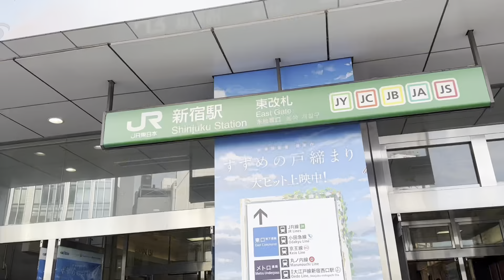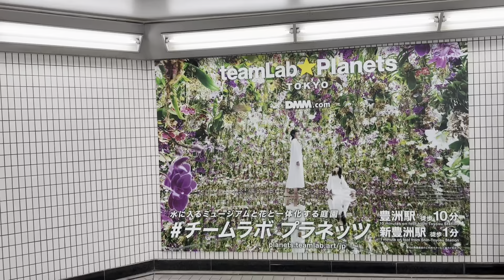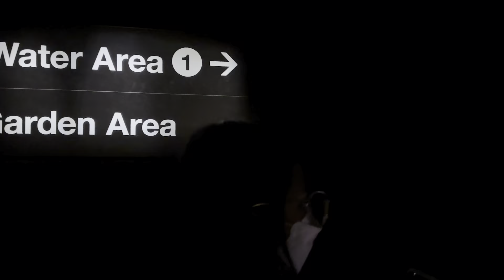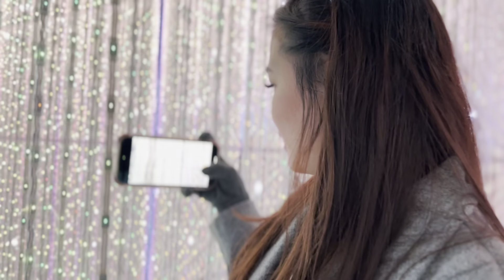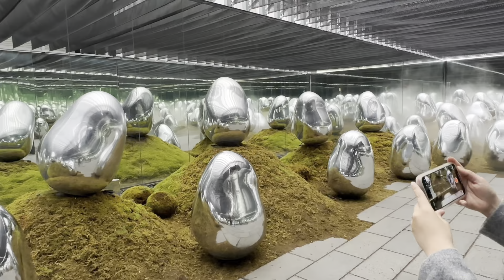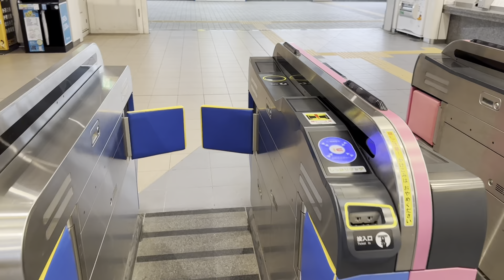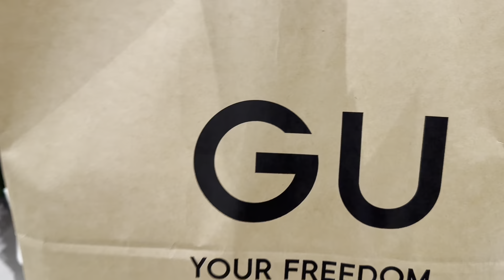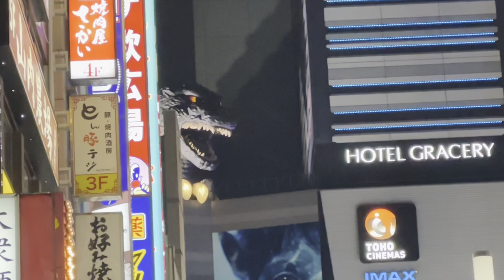Tokyo, Japan | Exploring teamLab Planets